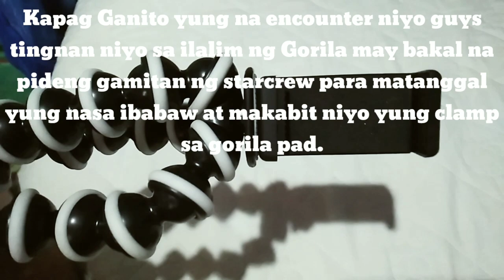Unboxing SHOPPE order//Gorilla pad//Clip clamp//disappointed vs satisfied//Miraflor Mojado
Special thanks to: Kuya badong vlogs

@energy supply